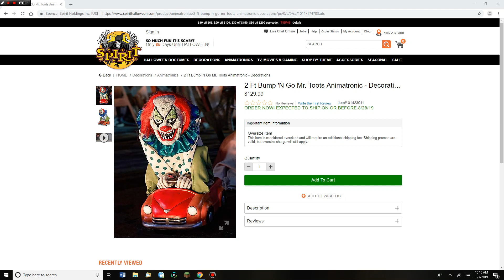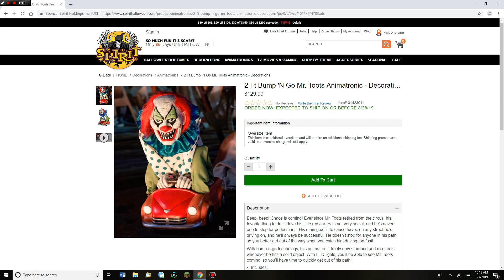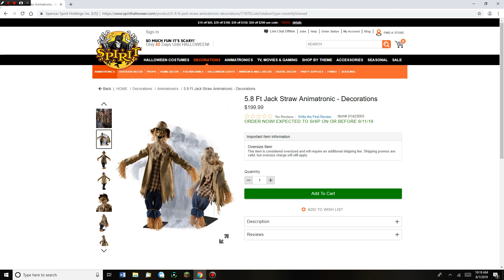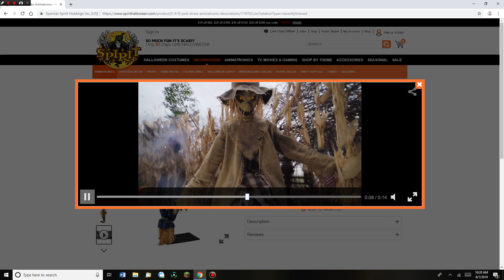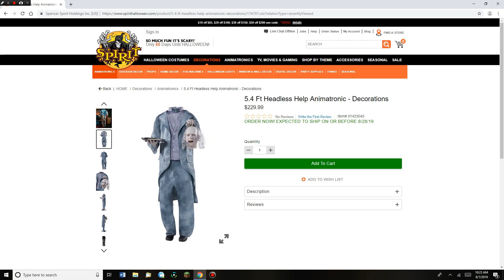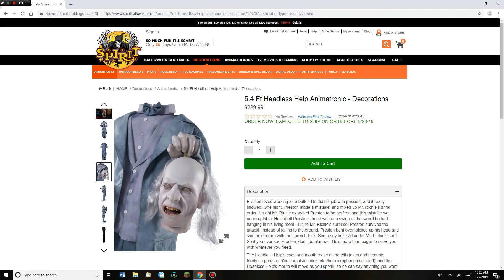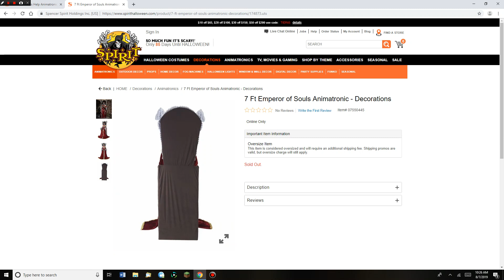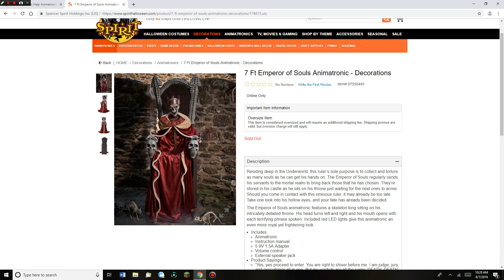Mr. Toots, Jack Straw, and More! | The Rest of the 2019 Animatronics!